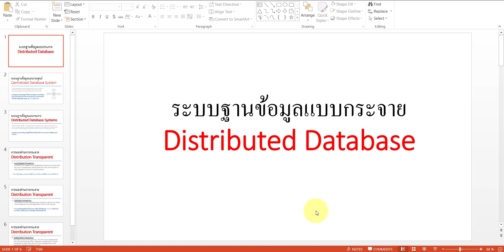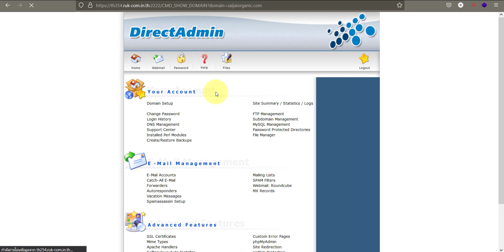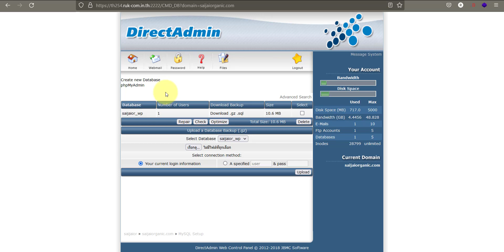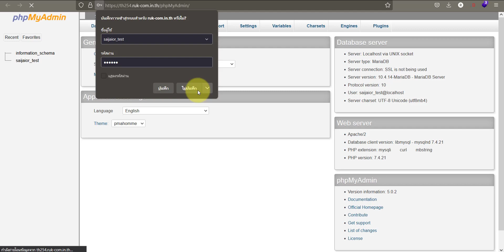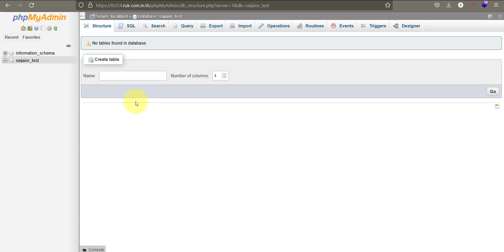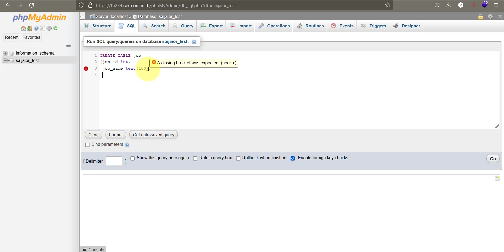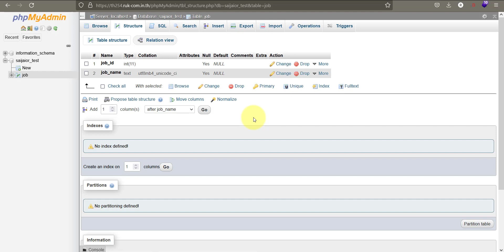10.1 ระบบฐานข้อมูลแบบกระจาย Distributed Database - ระบบจัดการฐานข้อมูล 30204-2002